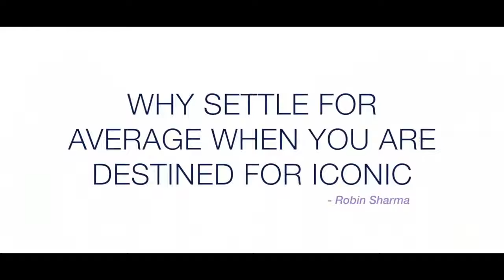Iconic at Cobham Hall, Kent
Awesome event at the beautiful Cobham Hall, Kent. Using our P3 LED wall, great working with the team at Dream days, Elite Drummers, First Cut productions & Tanya the violinist